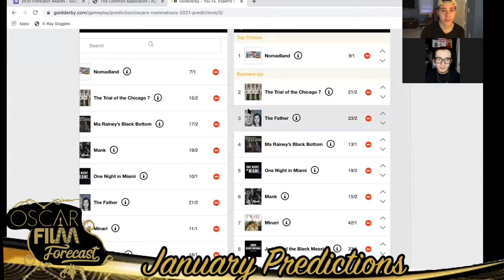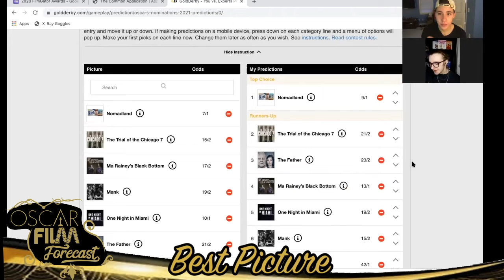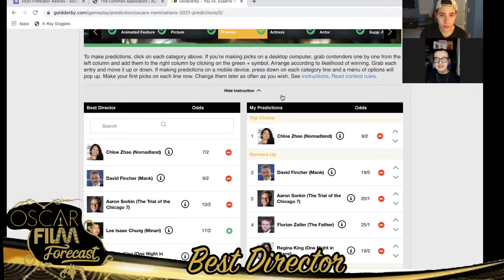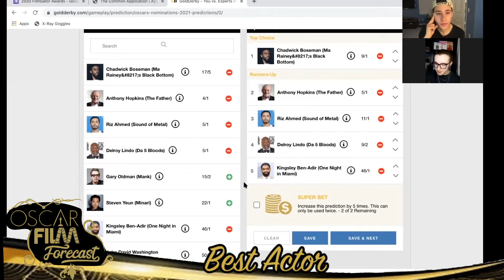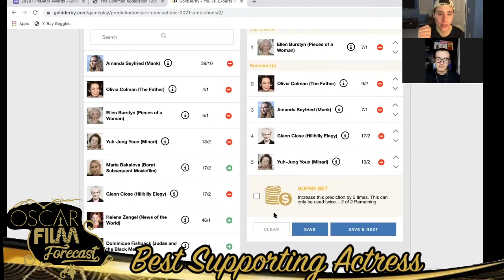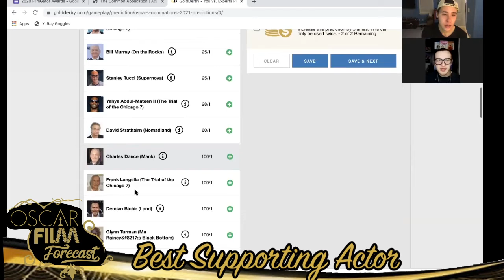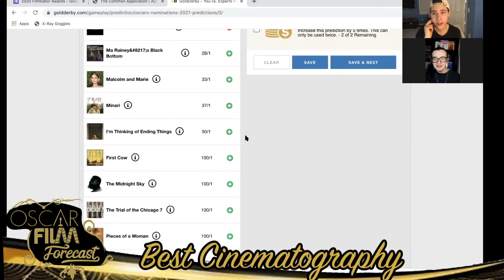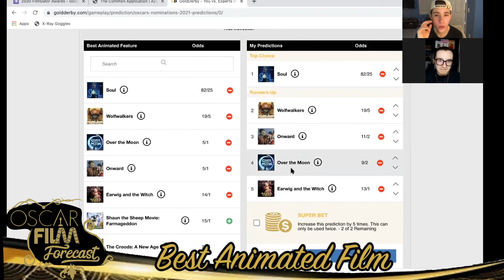2021 Oscar Predictions (January) - Oscar Film Forecast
It is the last day of January so Ben and I are sneaking in our Oscar predictions for this month! We go over almost all of the Oscar categories and who we think is most likely to be nominated.

Time Codes:
0:00 Introduction
0:40 Best Picture
10:53 Best Director
18:59 Best Actress
23:24 Best Actor
29:34 Best Supporting Actress
36:26 Best Supporting Actor
43:37 Best Adapted Screenplay
45:53 Best Original Screenplay
48:46 Best Cinematography
51:34 Best Costume Design
54:07 Best Editing
55:52 Best Production Design
58:16 Best Sound
59:43 Best Animated Feature